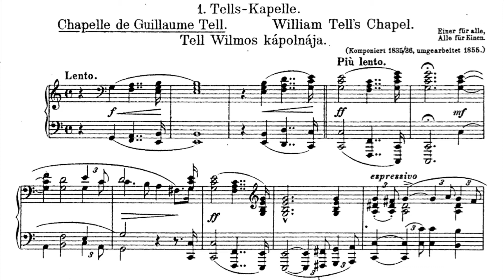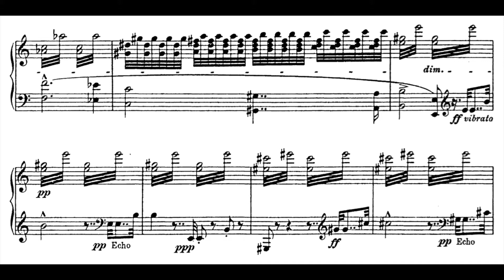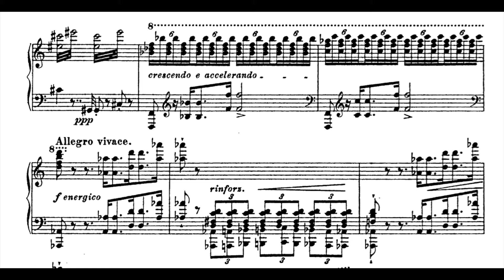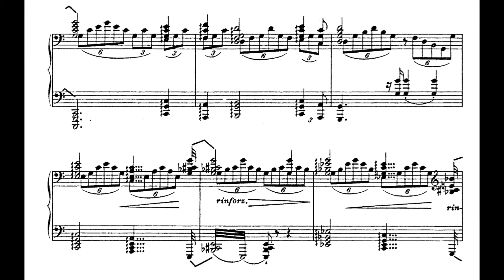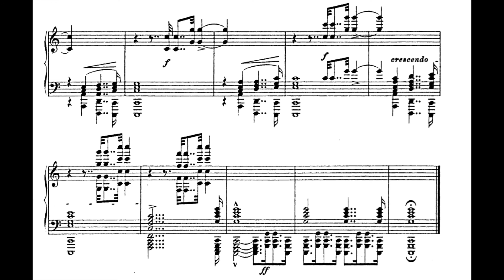F. LISZT - Chapelle de Guillaume Tell S.160/1 (Lazar Berman)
LAZAR BERMAN plays "Chapelle de Guillaume Tell S.160/1" from the "Années de pèlerinage - Première année: Suisse" S. 160 by FRANZ LISZT.

For this depiction of the Swiss struggle for liberation Liszt chooses a motto from Schiller as caption, "All for one – one for all." A noble passage marked lento opens the piece, followed by the main melody of the freedom fighters. A horn call rouses the troops, echoes down the valleys, and mixes with the sound of the heroic struggle.

COMPOSER/PERFORMER: 00:00

LENTO: 00:14
TREMOLANDO SEMPRE / MARCATO: 01:59
ALLEGRO VIVACE: 03:07
PIU MODERATO: 03:33
LARGAMENTE: 04:11
TEMPO 1: 05:23

Composer: Franz Liszt (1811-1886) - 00:05
Performer: Lazar Berman (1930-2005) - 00:10